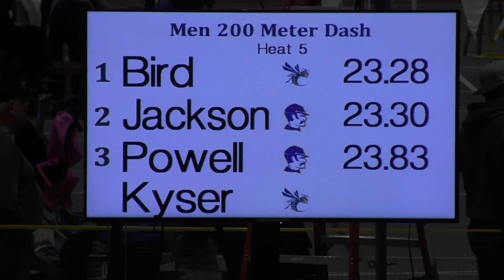Men 200 Meter Dash 3 | G-MAC Indoor Track & Field Championship 2017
G-MAC

Music Included:
MusicForSport.com - Breakthrough, Sports Guitar 5, Jay Stapley, Andy Palmer, Recorded 2016